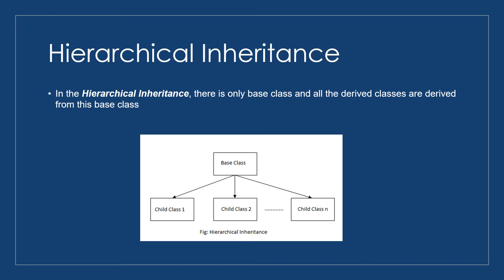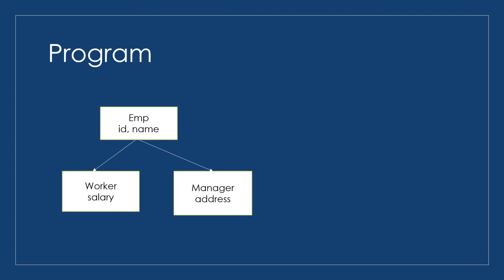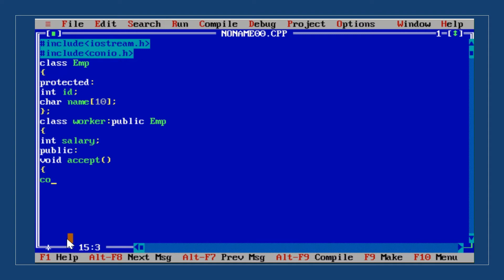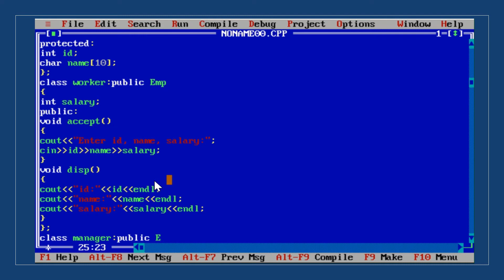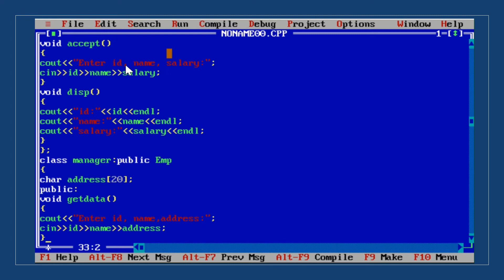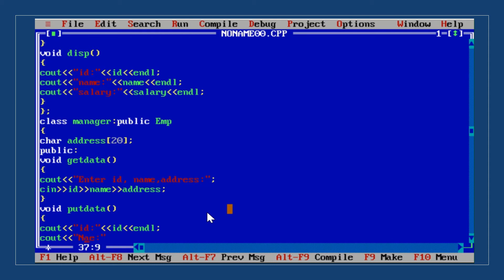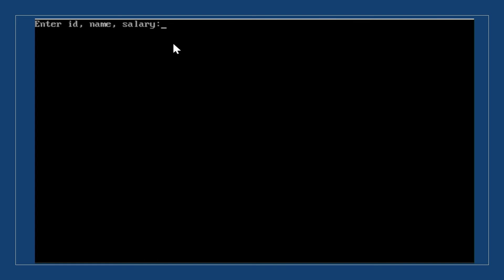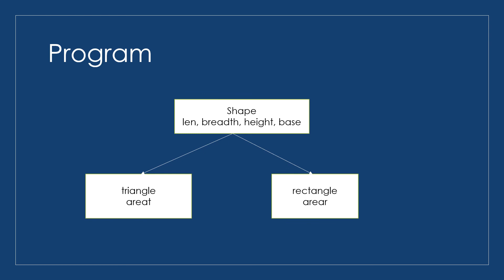Hierarchical Inheritance In C++ with Program | Lecture #23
this video explains hierarchical inheritance in c++